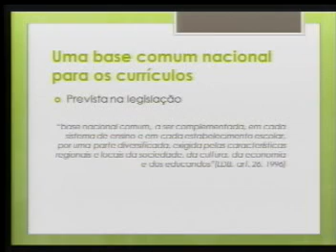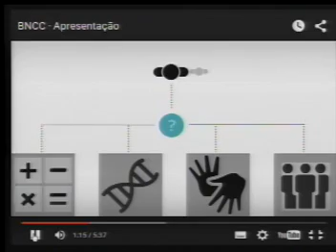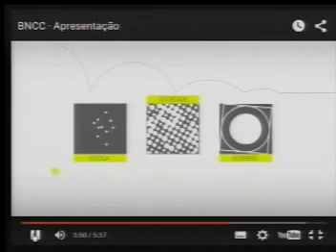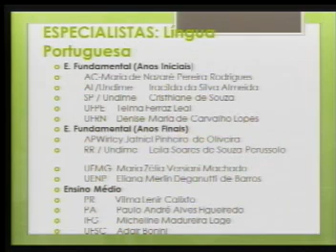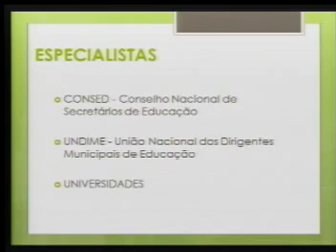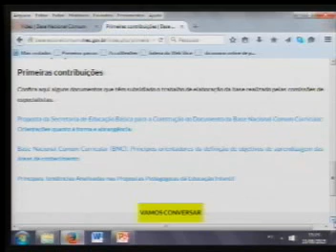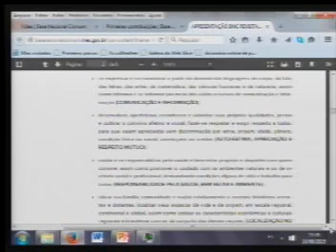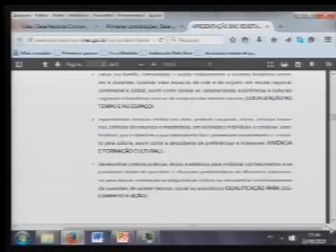Seminário Inicial PNAIC 2015 - Palestra: Base Nacional Comum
Palestra- ''Base Nacional Comum'' - Isabel Cristina Alves da Silva Frade (FaE - UFMG)
Coordenação: Valéria Resende (FaE - UFMG)